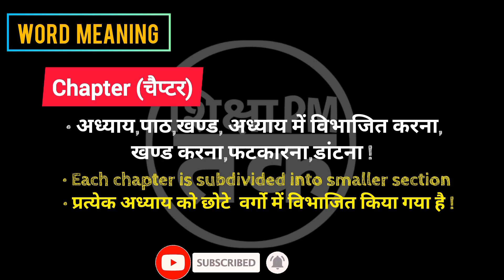Chapter meaning in hindi | Chapter ka matlab kya hota hai || Spoken English | शिक्षा_PM_तक